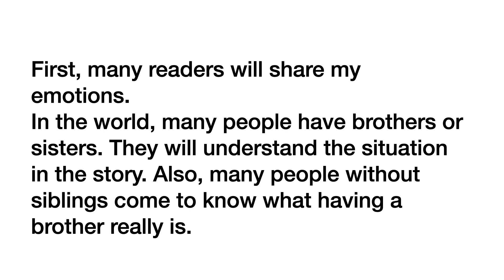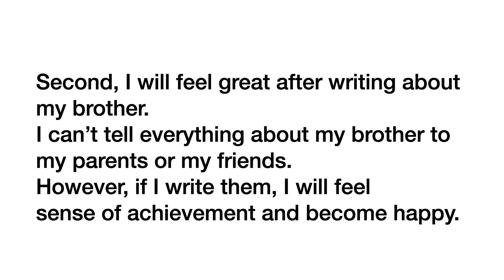Story of my brother By Ellie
Story of my brother By Ellie, 산들초 If you are a writer, what experience do you want to write in your story? I want to write a story about my brother.